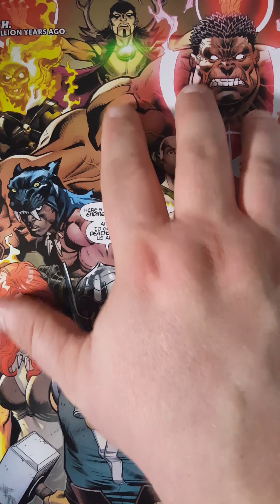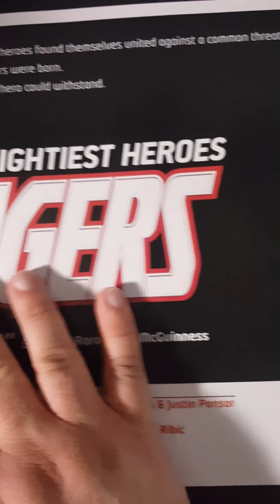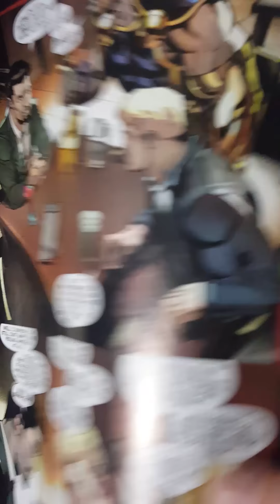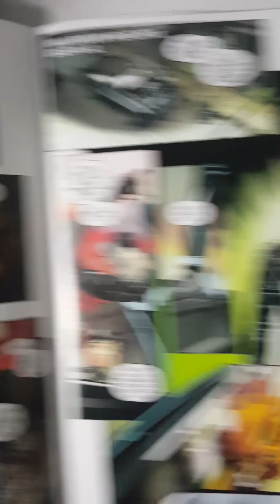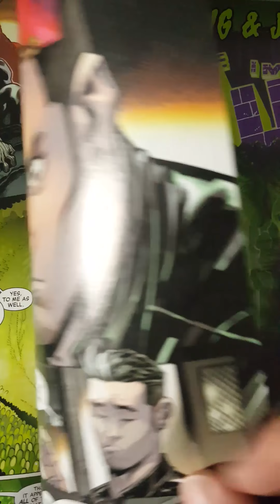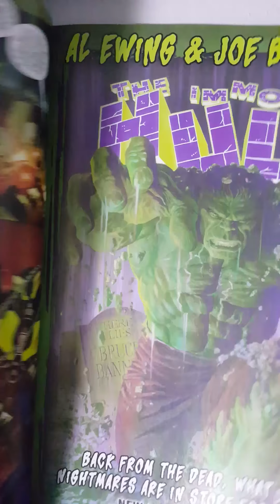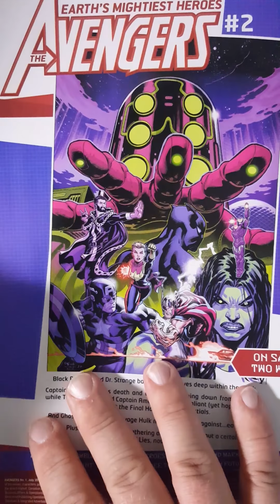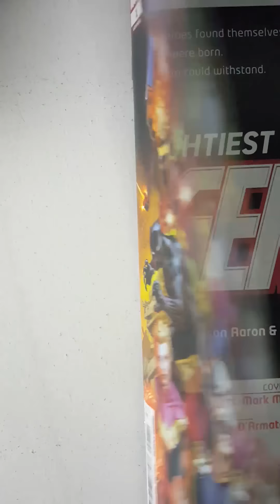Comic Book Review - Avengers Issue 1 2018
They've assembled for something pretty spectacular - dead Celestials falling from the sky!